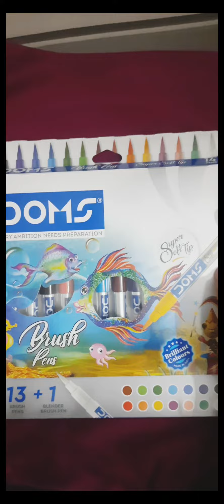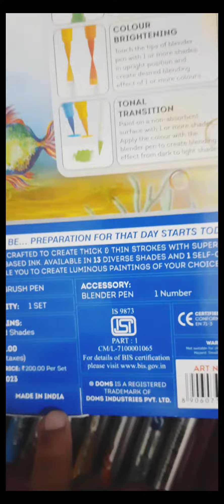DOMS BRUSH PENS REVIEW. MUST WATCH 🔥🔥🔥🔥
This is my new video on Doms brush pens and please watch it because it will help you in art and like my video subscribe my channel and comment my video.
NOT SPONSERED  PRODUCT OR VIDEO. THIS IS REVIEW.